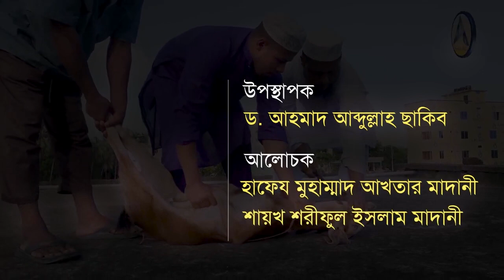Eid al-Adha 2022►প্রশ্নোত্তরে কুরবানীর মাসায়েল►সকল ফৎওয়া এক সাথে►ড.ছাকিব►আখতার মাদানী►শরীফ মাদানী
প্রশ্নোত্তরে কুরবানীর মাসায়েল
কুরবানীর সকল ফৎওয়া একই সাথে
উপস্থাপক :
আলোচক :
🔰🎤হাফেয মুহাম্মাদ আখতার মাদানী
⚫দাঈ, আল-কাছিম আল-খাবরা দাওয়াহ সেন্টার, সৌদি আরব।
🔰🎤শায়খ শরীফুল ইসলাম মাদানী
⚫দাঈ, আল-ফুরকান দাওয়াহ সেন্টার, বাহরাইন।

আহলেহাদীছ আন্দোলন বাংলাদেশ প্রকাশিত গুরুত্বপূর্ণ মোবাইল এ্যাপ সমূহ :
১. মাসিক আত-তাহরীক :

আগামী ১০ জুলাই ঈদুল আজহা | Eid al-Adha 2022
ঈদে কোরবানি
শিশুদের ঈদের নতুন গজল । Elo Eidul Azha । এলো ঈদুল আযহা
Eid Ul Adha 2022 Date in Bangladesh | কুরবানির ঈদ ২০২২ কত তারিখ | 2022 সালের কোরবানির ঈদ কত তারিখে
Eid Mubarak Poster Design in Mobile | Free PLP | ঈদুল আযহার পোস্টার ডিজাইন
Qurbani Kalam||Official Video||Aao Aao Qurbani karengay||Ghulam Mustafa Qadri||Zeera Gold
হাফেয আখতার মাদানী, Hafez Akhtar madani
Sheikh Akhtar Madani I শায়খ আখতার মাদানী
দেখুন তারাবীর সালাত কিভাবে পড়তে হয়।ইমামতি করছেন হাফেজ Mohammad Akhtar Madani
রিয়াযুস সালেহীন। শাইখ আখতার মাদানী। পিস টিভি বাংলা
আকতার মাদানী Aktar Madani New Bangla Waz